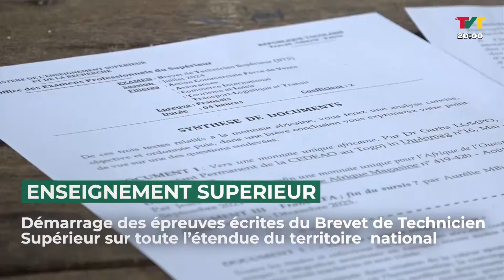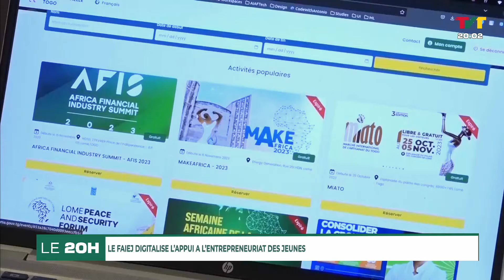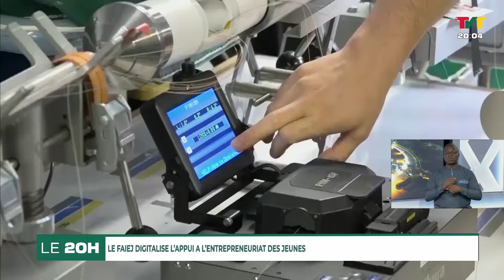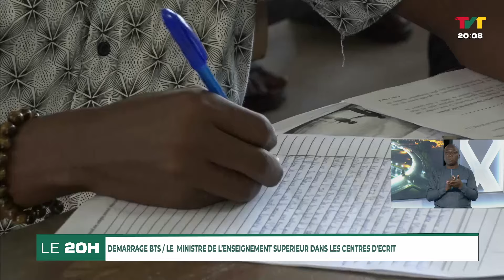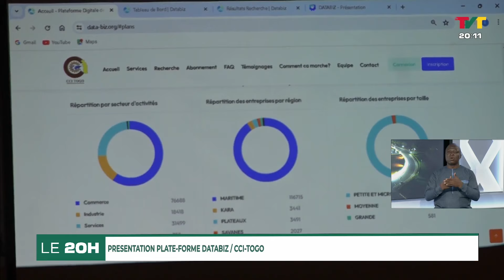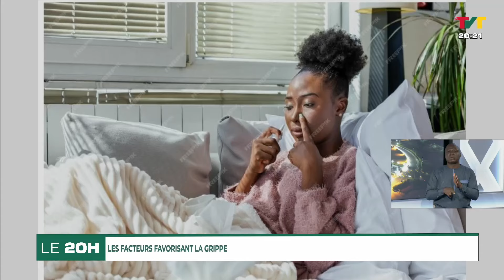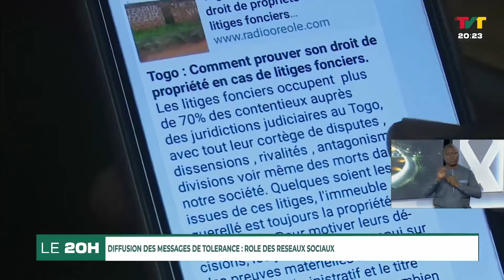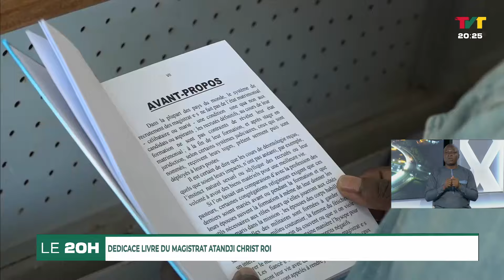JOURNAL DE 20H DU 01 JUILLET 2024